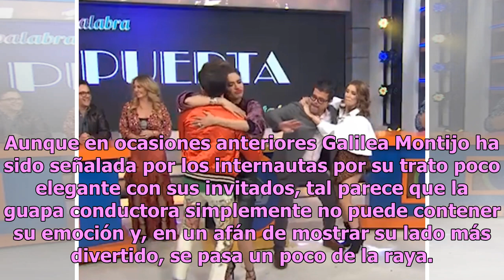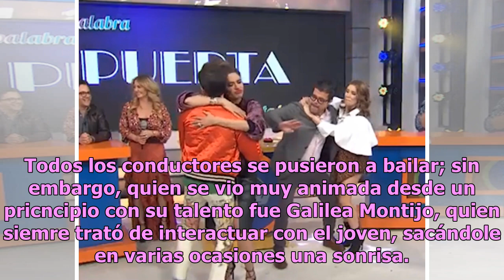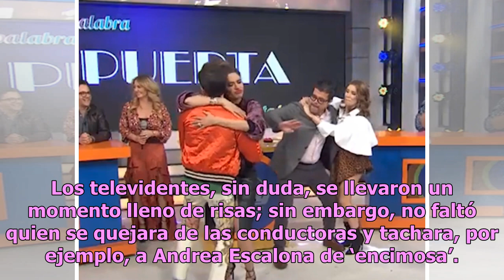Drake Bell canta en Hoy y Galilea Montijo hace que le meta mano en vivo (VIDEO)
El programa matutino Hoy se ha caracterizado por recibir como invitados a grandes personalidades, tanto mexicanas como extranjeras; sin embargo, tras la visita de, la producción del famoso programa de Televisa fue más allá y trajo al actor y cantante Drake Bell. Aunque en ocasiones anteriores Galile...